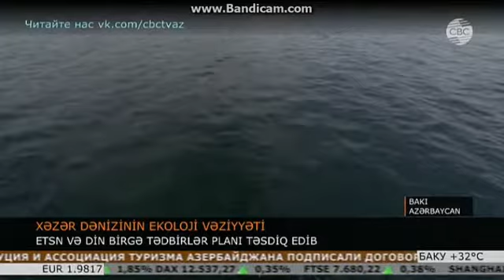Xəzəri çirkləndirənlər cəzalandırılacaqlar-Umayra Tağıyeva (CBC TV)